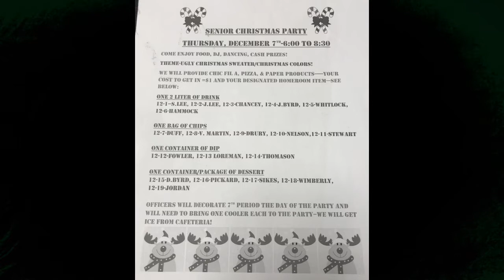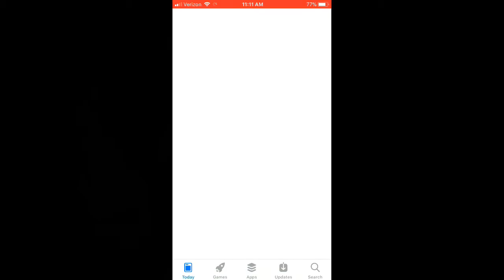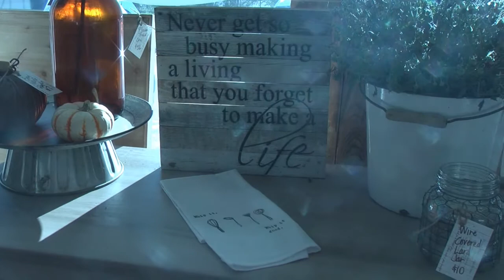PNN - Friday, December 1, 2017 - Smiths Station High School